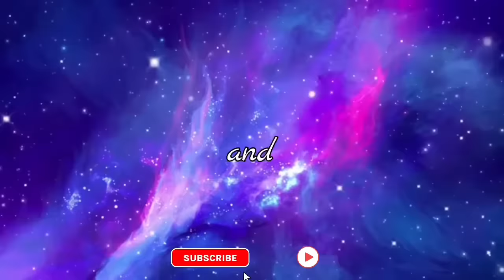TNT sa denmark hinila ang lalaki at hinalikan para tumago sa pulis, PRIME MINISTER PALA ITO!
LOVE STORY OF OSCAR & CAMILLE

📝 Story Written by: BINIBINING HOPYA